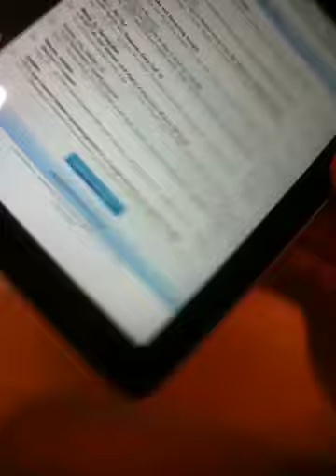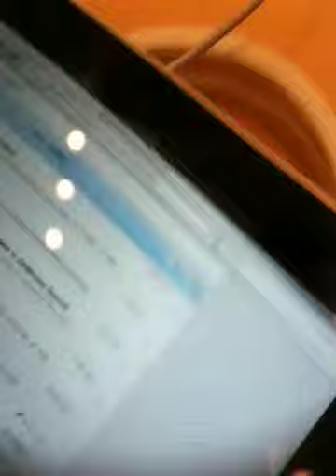Ipad accessing gmail and PDF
Impressed at how fast the ipad browser opened a PDF attachment. Check this out.